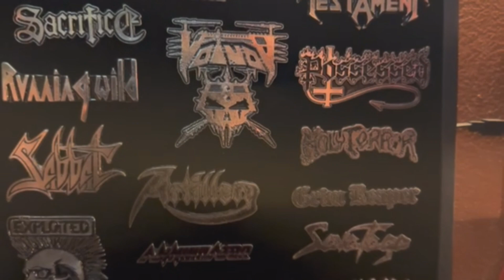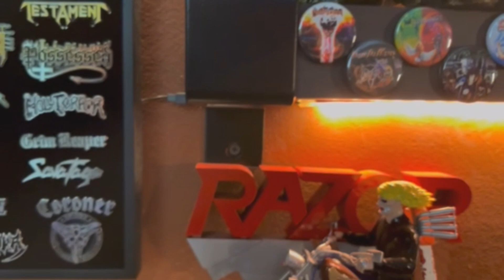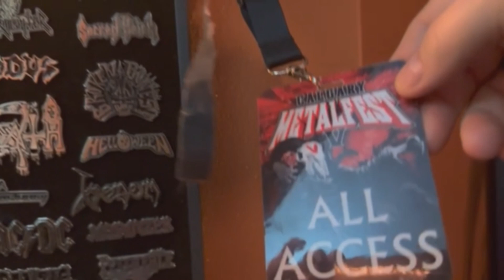Spectacularly Majestic! Heavy Metal Collectors - Thrash Shrine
Spectacularly Majestic! Heavy Metal Collectors - Thrash Shrine: Read the interview and see the full article about this collector